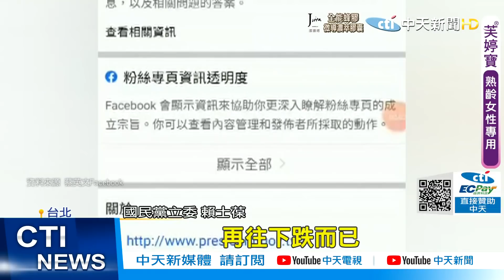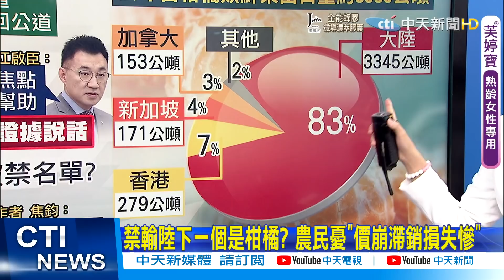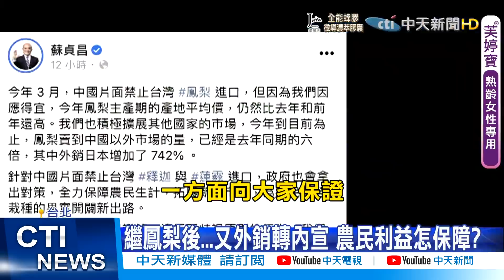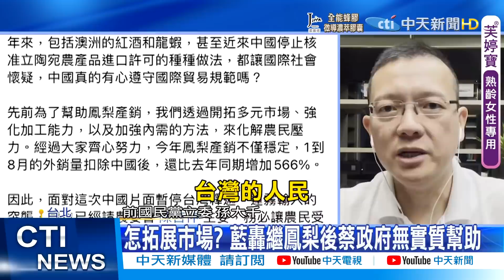【陳諺瑩報新聞】又要國人吃起來!藍委:願幫農民 但愛國水果能撐多久｜禁輸陸下一個是柑橘? 農民憂"價崩滯銷損失慘" 精華版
00:00 又要國人吃起來!藍委:願幫農民 但愛國水果能撐多久
03:10 禁輸陸下一個是柑橘? 農民憂"價崩滯銷損失慘"
06:04 陸禁釋迦.蓮霧 農委會再砸10億救市真有幫助?